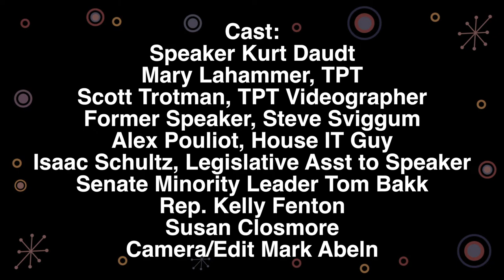MinnRoast 2018: Speaker Daudt's mobile mute button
Minnesota House Speaker Kurt Daudt gets an upgraded — and portable — mute button in this video from MinnRoast 2018.